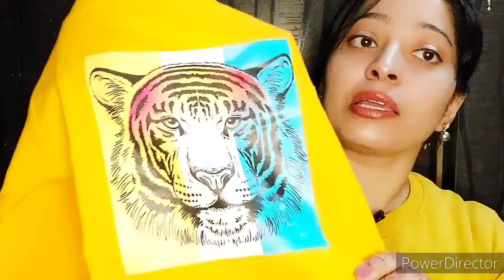Winter wear, beauty haul | Amazon collective haul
Do follow me on Instagram @fab__styles
All you need to do is

Launching My New " HAUL STORE" | My Haul Store for Online Shopping Lovers

beauty channel,
XOXO